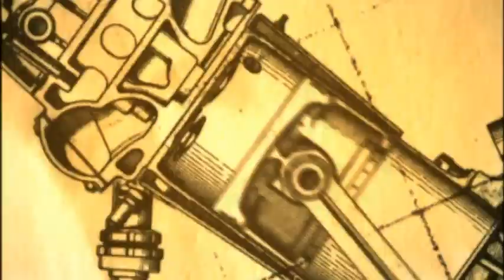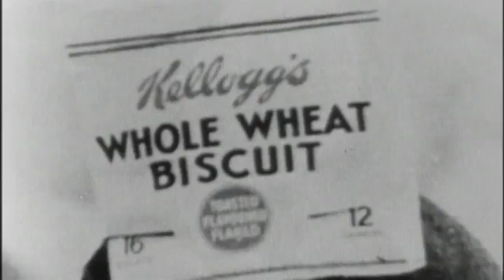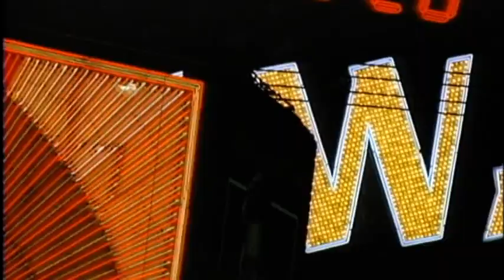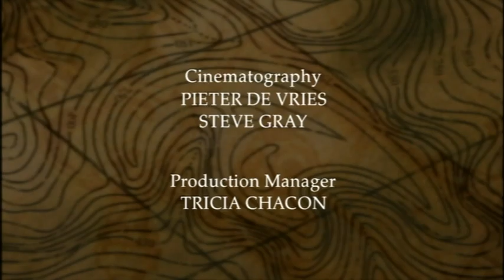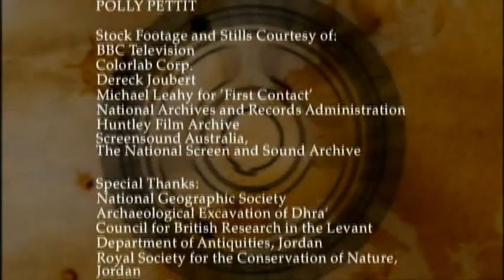Guns, Germs, and Steel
Based on Jared Diamond's book of the same name, explores the fascinating connections between geography, technology and global human development.